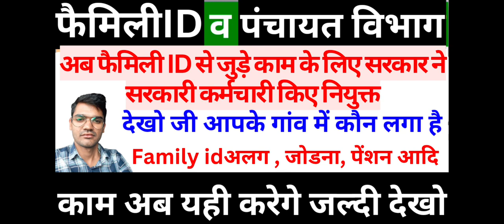फैमिली ID अलग करने, जोड़ने, पेंशन बनाने, Dob वेरिफिकेशन के लिए सभी गाँव में CPLO भर्ती,CPLO JOINING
bima list ka direct link

भावांतर भरपाई योजना के पैसे जारी, बाजरे के 300 रू जारी, जिसके पैसे नहीं आए वो सभी देखो जी पैसे जारी
भावांतर भरपाई योजना पैसे जारी,भावांतर भरपाई योजना को लेकर बड़ी खबर,बाजरे के 300रू प्रति क्विंटल जारी
भावांतर भरपाई योजना पैसे जारी, होंगें भावांतर भरपाई योजना को लेकर बड़ी खबर, हरियाणा सरकार बड़ा धमाका

भावांतर भरपाई योजना झटका, अब नहीं मिलेगे भावांतर भरपाई के 300 रू प्रति क्विंटल, ई खरीद पोर्टल अपडेट
भावांतर भरपाई योजना धमाका, बाजरे के 300 रू प्रति क्विंटल जारी होगे इस दिन, हरियाणा सरकार बड़ा धमाका
भावांतर भरपाई योजना के पैसे क्या आंचार सहिता लगने के बाद आ पाएंगे,बाजरे के 300 रू प्रति क्विंटल कब?
भावांतर भरपाई योजना के पैसे कब मिलेगें, बाजरे के 300 रू जारी,क्या भावांतर के पैसे सरकार अब डालेगी ?